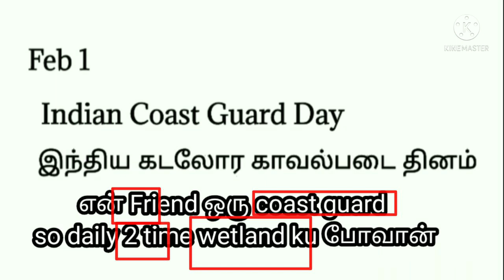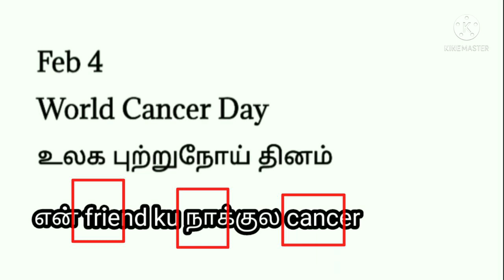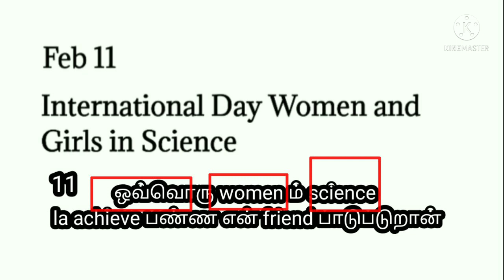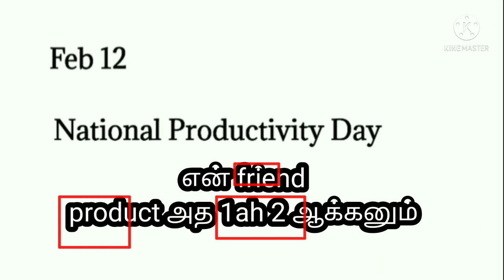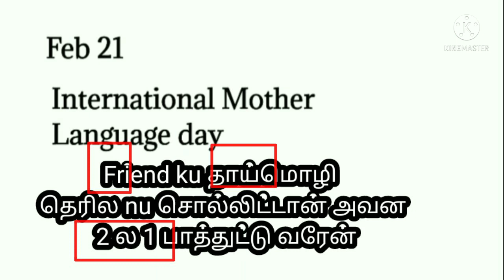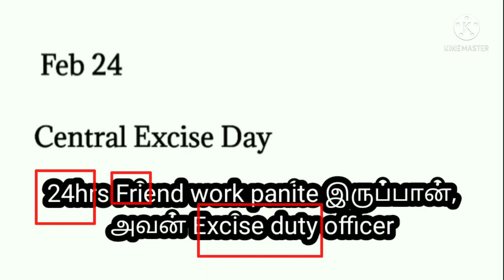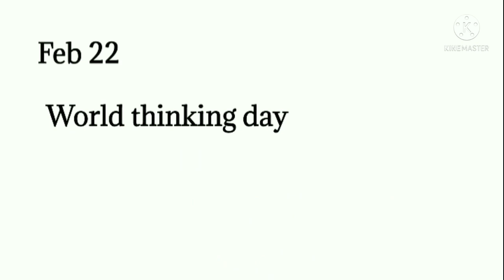FEBRUARY IMPORTANT DAYS_SHORTCUT_TNPSC EXAMS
JANUARY MONTH IMPORTANT DAYS